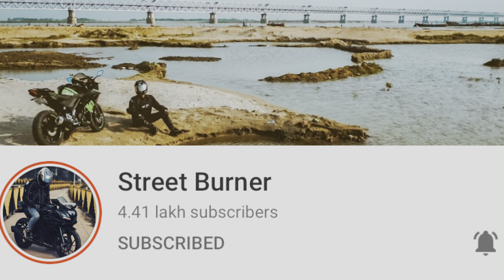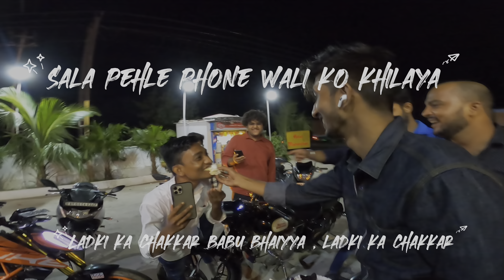Celebrating bhai ka Birthday with @StreetBurner bhai | in hotel Mahavir NH31 | hamza Murtaza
Celebrating bhai ka Birthday with ‎@Street Burner  bhai | in hotel Mahavir patna | hamza Murtaza

raat me 40km ride krke jo maza aaya wo ek alag hi maza tha i hope you enjoyed a lot in this vlog or street Burner bhaai se wada bhi krwa dia muzaffarpur or darbhanga aane ka to wo jaldi hi muzaffarpur or DARBHANGA aayenge to stay tuned baki ye vlog pasand aaya ho to daba kar like comment share and subscribe mardo

and if you love my work then please comment down something great it matters a lot to me because you are important and your comments are important ❤️

About the channel:
I am Hamza Murtaza, a vlogger from Bihar, India.
Me and my team make fun content and moto vlog , my videos are uploaded twice a week.